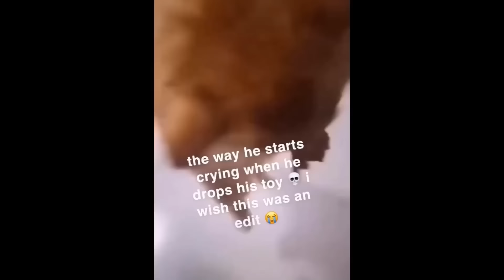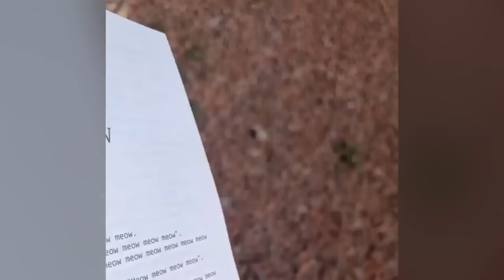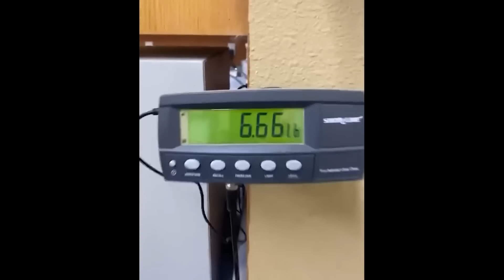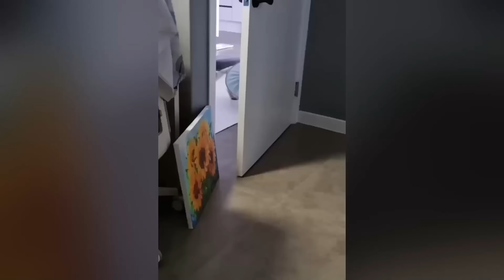Funny Moments of Cats | Funny Video Compilation - Fails Of The Week #16